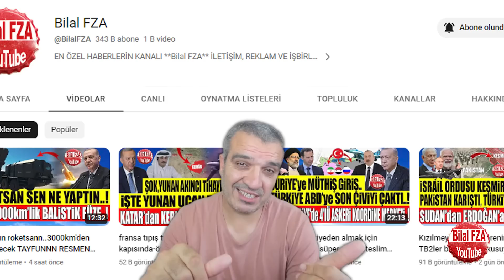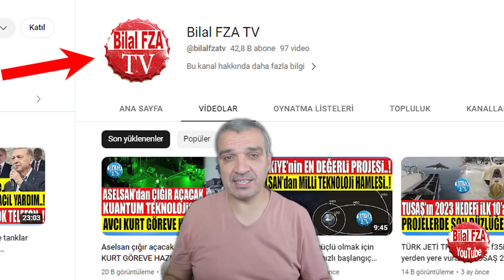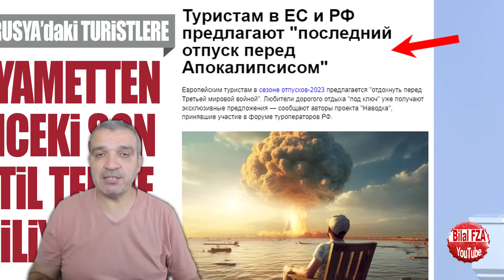ErdoğanDevrede imran han serbest - süper sesten 5kat hızlı CENK Türkiye-Pakistan işbirliği mi